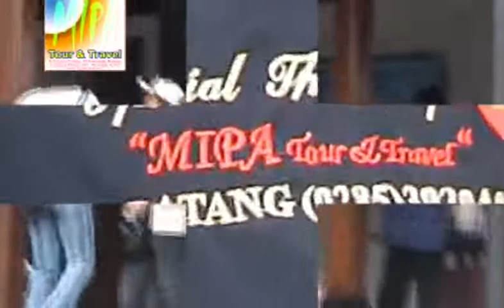Study Tour SMP Negeri 1 Subah 12-14 April 2006 Part 1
Kenangan Study Tour SMP Negeri 1 Subah Angkatan Masuk 2004 Lulus 2007